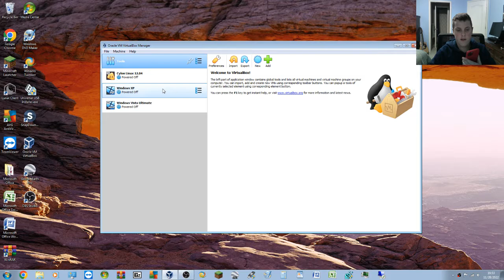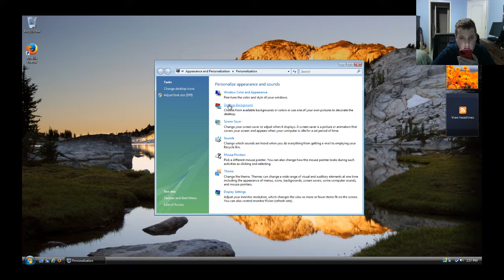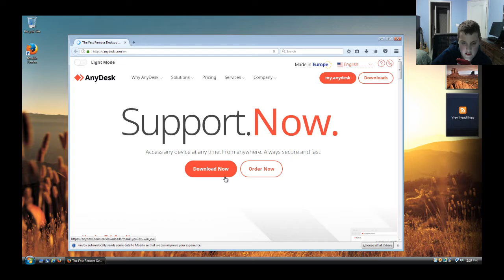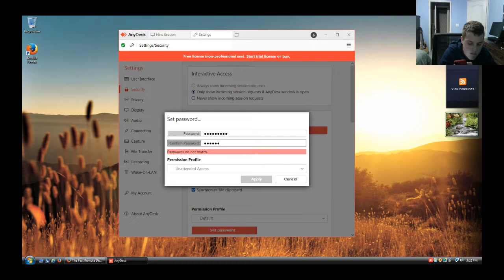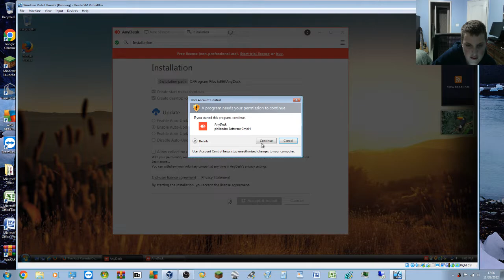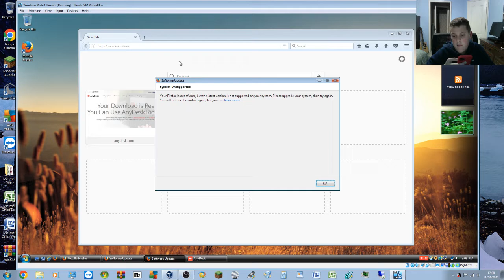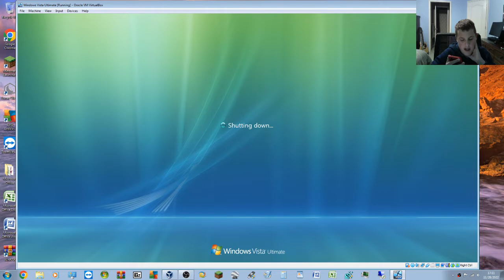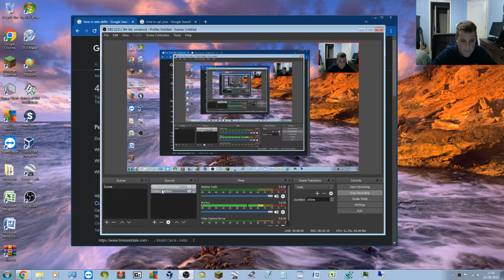Trolling a McAfee Scammer on Windows Vista!